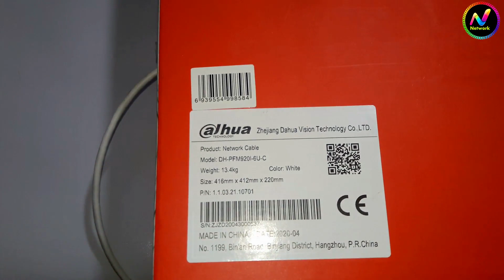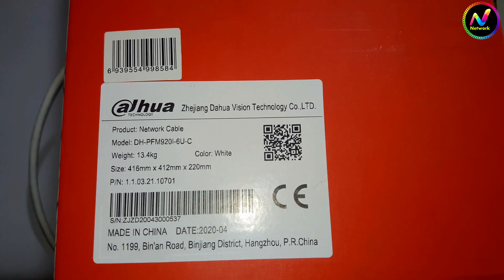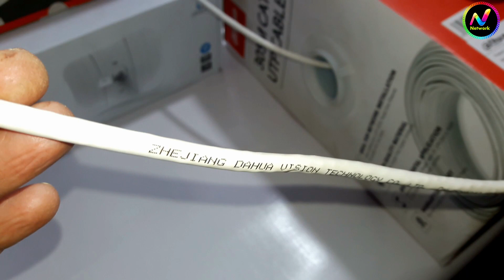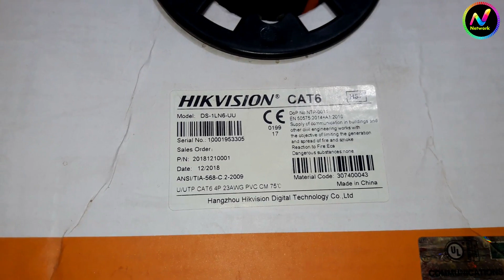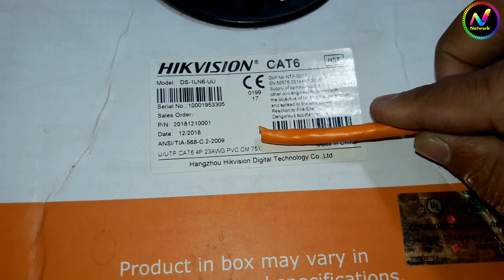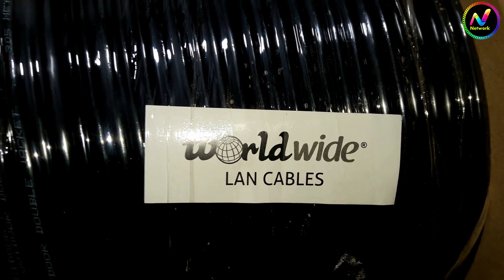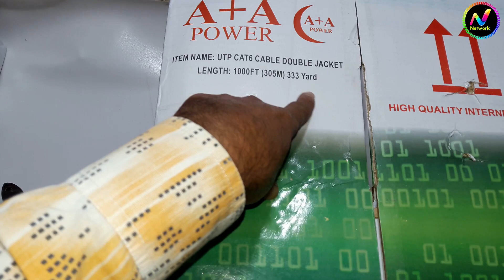Ethernet Cables Explained Best Ethernet Cable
5KW Solar system complete installation guide with JA 400W solar panels and vmii Max power  inverter

5KW Solar system complete installation guide with JA 400W solar panels and vmii Max power  inverter

7 kw solar system price in Pakistan 2020 solar power s